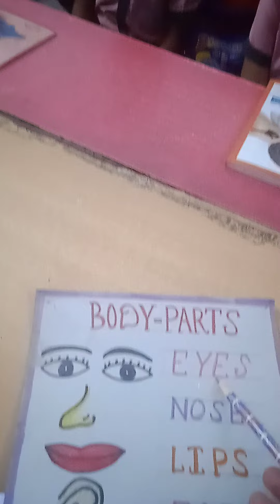learn body parts name || for kids